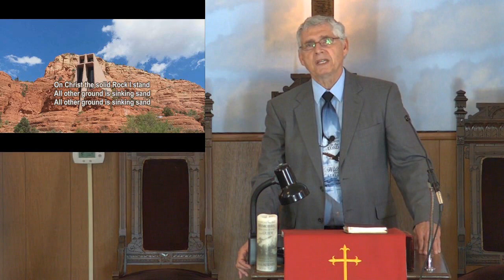Mt Moriah Baptist Church Adams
10-01 Pity Party 1 Kings 19: 1-21